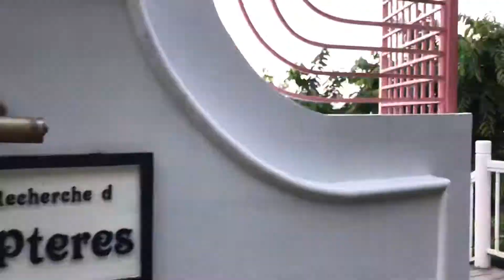갑작스런 푸꿕여행 브이로그 01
거의 2년전에 갔었던… 푸꿕 영상을 이제야 올려봅니다…
뭘 해도 뒷심 부족한 마리^^! 그래도 안하지는 않는다!
브이로그 봐주시는 분들 감사해요!